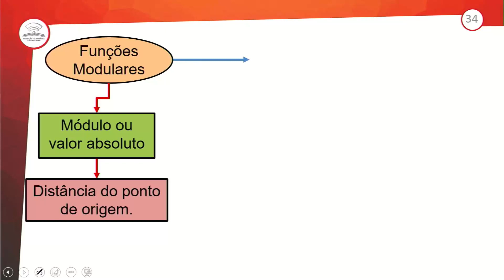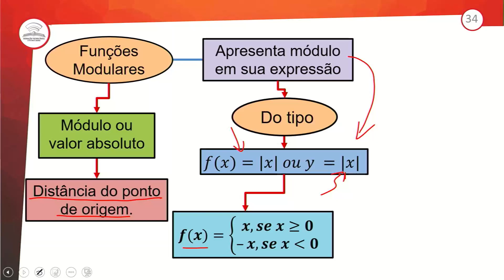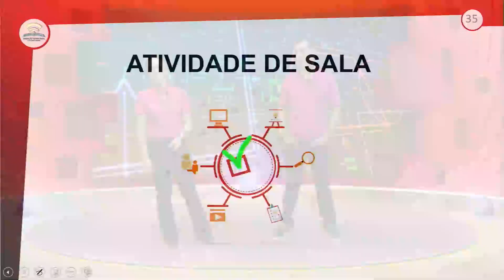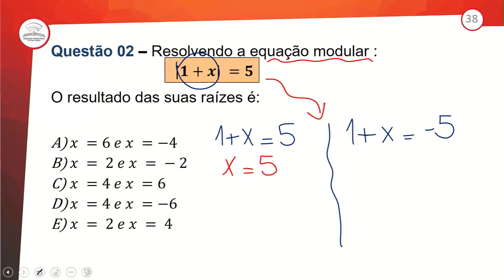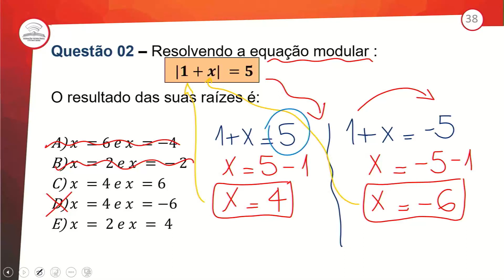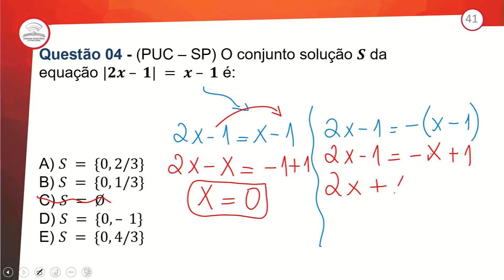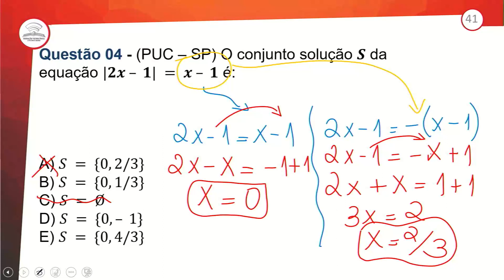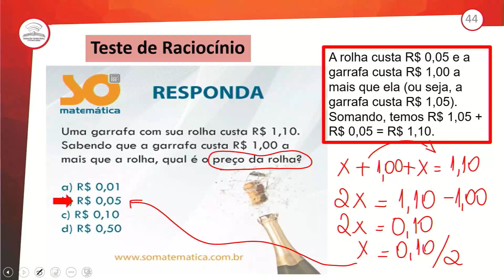26.2 - REVISÃO E CORREÇÃO - EQUAÇÃO MODULAR I - MATEMÁTICA - 1º ANO E.M - AULA 26.2/2021